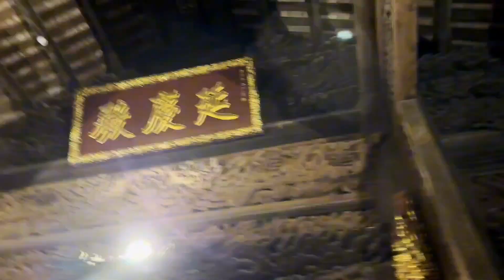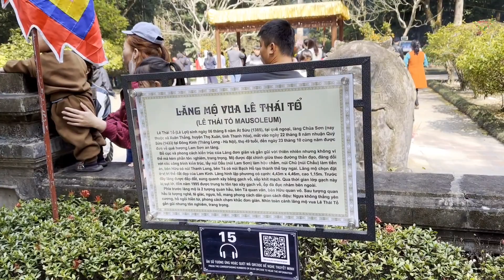CÂY ỔI CƯỜI TRONG DI TÍCH LAM KINH - CỐ ĐÔ XƯA CỦA XỨ THANH | HÀNH TRÌNH XUYÊN VIỆT- TẬP 17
* Chào mừng các bạn đến với kênh Mily Channel.
* Hôm nay, chúng ta sẽ cùng khám phá Di tích Lam Kinh. Đền thờ Lê Lợi, một địa điểm lịch sử thiêng liêng và nổi tiếng tại Thanh Hóa. Nằm tại xã Xuân Lam, huyện Thọ Xuân, Lam Kinh không chỉ là nơi thờ cúng vua Lê Lợ, vị anh hùng dân tộc đã khởi nghĩa chống quân Minh, mà còn là khu di tích lịch sử quốc gia đặc biệt, lưu giữ nhiều giá trị văn hóa và kiến trúc độc đáo. Hãy theo dõi để khám phá vẻ đẹp cổ kính và những câu chuyện hào hùng về triều đại nhà Lê, cũng như tìm hiểu cách di chuyển và tham quan địa điểm này một cách chi tiết. Đây là điểm đến không thể bỏ qua khi ghé thăm Thanh Hóa.